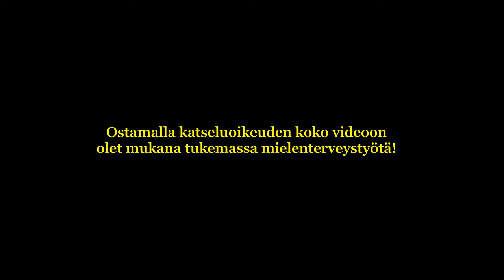Minne mieleni menevi -teaset trailer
Minne mieleni menevi ponnistaa aikamme levottomuudesta ja elämän pirstaleisuudesta. Meillä on lukematon määrä mahdollisuuksia ja valinnanvaurautta, mutta ovatko ne takeita vapaudesta? Entä onnellisuudesta? 12-osainen videosarja on surkuhupaisa leikki ja hengähdystauko ahdistuksen keskellä. Videoissa seikkaileva Tyyppi asettuu osaksi kuvaa ja kääntää sen ylösalaisin.
Videoihin ostetaan katseluoikeus esityslipun tapaan ja video on oston jälkeen katsottavissa 48h. Tuotot lahjoitetaan mielenterveyttä edistävään työhön vaihtuvin kohtein. Ensimmäinen video julkaistaan 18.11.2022 ja lahjoituskohde on Tyttöjen talo ”Neiot” Rovaniemellä, aina joulukuun 2022 loppuun saakka.

Minne mieleni menevi osa 1: Jurablick
Tekijät: Milla Jarko, Essi Kosola, Hannele Turunen, Anni Koskinen
Kiitos
Levoteatteri, Heidi Bergström, Janne Hast, Anni Hurme, Suomen kulttuurirahasto, Taiteen edistämiskeskus

Yhden videon katsomisoikeus maksaa 5€. Tästä vähennetään käsittelykulut, jonka jälkeen tuotot tilitetään lyhentämättömänä kohteeseen. Vuokraa video täältä